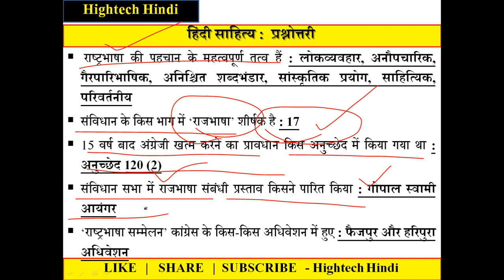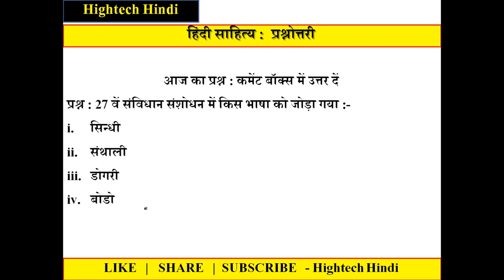हिंदी साहित्य | 10 अतिमहत्वपूर्ण प्रश्न | भाग : 08 | Hightech Hindi Most Important Questions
इस सीरीज के अंतर्गत प्रतिदिन हम हिंदी साहित्य के 10 अतिमहत्वपूर्ण और परीक्षोपयोगी प्रश्न  आपके लिए ला रहे हैं. कोई भी प्रश्न सरल या कठिन नहीं होता प्रश्न परिचित और अपरिचित होते हैं. ऐसे में Hightech Hindi Youtube Channel की कोशिश है कि आपको अधिकतम तथ्यों से अवगत कराया जाए ताकि परीक्षा में सफलता सुनिश्चित हो सके. आप भी जुड़ें और अपने मित्रों को भी जोड़ें.
कुछ महत्वपूर्ण विडियो के लिंक नीचे दिए जा रहे हैं, उन पर क्लिक करके आप इसे देख सकते हैं.